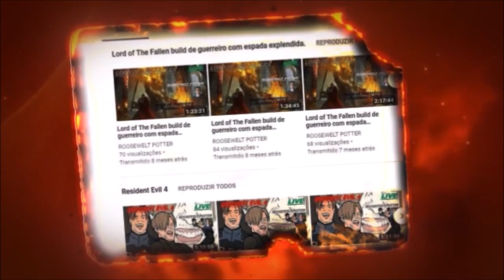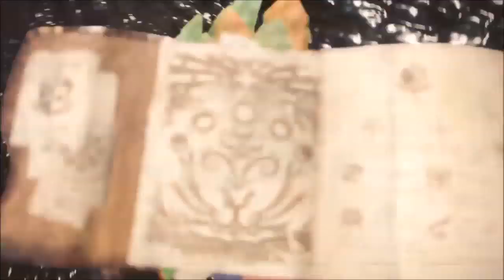Monster Hunter World build de martelo caçando um Rathalos.